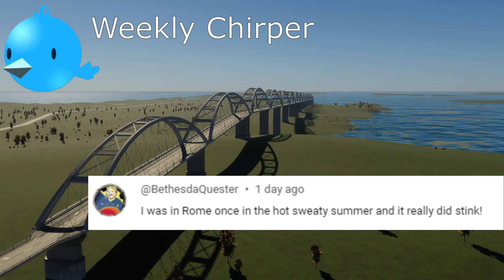I can't possibly overcome this bug in Cities Skylines 2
Today's latest development in Rome: we review the BRAND NEW VJ Viaduct, as well as the new neighbourhoods of Little Jamaica, Grace Village and Grannyville.  Oh, and the game crashes.

I don't know about you, but I have found that a game like Cities Skylines II can be very therapeutic if played a certain way.  I wanted to try something new for 2024 and implement a 10 minute end-of-the-day city building play session into my routine to see if it can help me relax and de-stress.

Day 11 - Recorded February 20, 2024

Not Your Buddy Friend also streams!  Catch us live on Twitch -